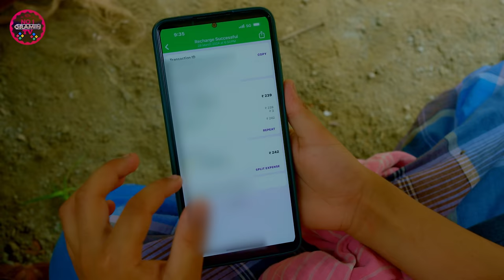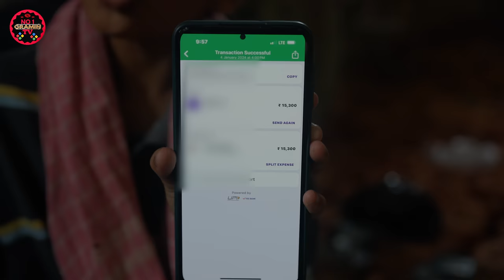প্রেমের জ্বালা || Premer Jala ...No 1 Gramin TV Latest Bangla Funny natok 2024 indian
mekail sk

Camera & Director by - Rocky Shaikh .
Editing by - Rasid SK.
Writer-Giasuddin Biswas.
CoWriter - Sudipta Biswas and.Md - Laltu Sk